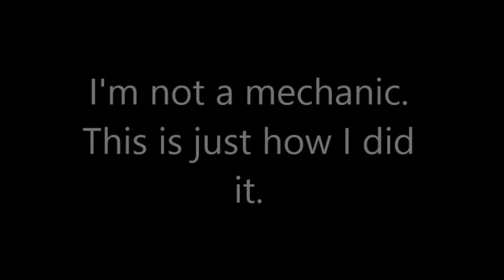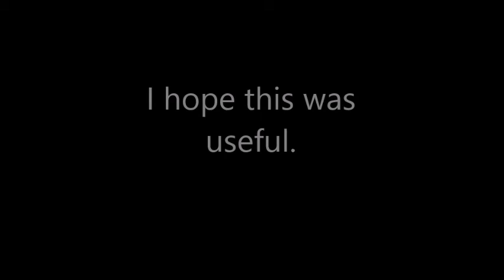Tips on Radiator Removal for Scion XD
I couldn't find any info on the web, so I uploaded this video in the hope that others would find it useful.

Directions:

FIRST. Please watch Chris Fix's video on radiator removal/replacement first. He goes into detail and knows more than I ever will.

1. You must remove four hoses, just like in every other car.
2. Disconnect negative battery terminal.
3. Drain Radiator Safely (then recycle it)
4. Disconnect electrical plug for fan

This is where it gets Scion-fun:

5. Remove the bottom part of the locking mechanism for the hood. Three 10mm bolts.

6. Pull off the plastic bumper cover (10mm bolts under car, plastic pop rivets everywhere else)

7. Remove the upper Radiator brace. This is the crossbeam the locking mechanism was connected to. Five 10mm bolts. (Two at each side, then one in the middle that connects it to a black vertical brace.)
When you remove this brace (it's painted the same color as the car), a black plastic thing with fins that is usually hidden by the fender will come off, too, exposing the Radiator/Fan/Condenser assembly. Don't remove the cross-brace: just push it to the side. You'll have more than enough room to work.

8. Unclip the Condenser from the Radiator. Two clips, upper left and upper right. Leave the Condenser and its connected refrigerant lines in the car.

9. Take Radiator and fan out. Transfer old stuff (Fan/Reservoir, four rubber grommets at top and bottom of radiator, part of upper hose, and two 10mm bolts on fan) to new Radiator.

10. Put the whole thing back together again.